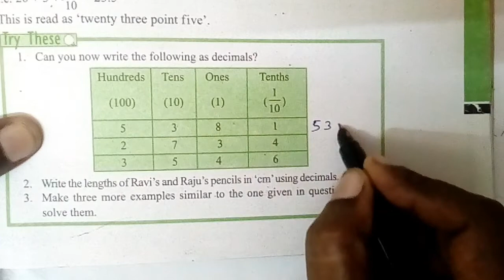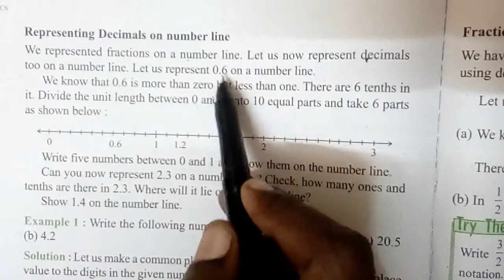|CBSC| 6th Maths| Decimal| Introduction| Explanation in Tamil|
Sree Sai Academy 📚📚

Hi Viewers!
In our channel we are now uploading Maths Videos for CBSC students.